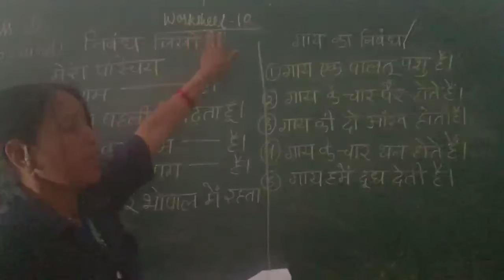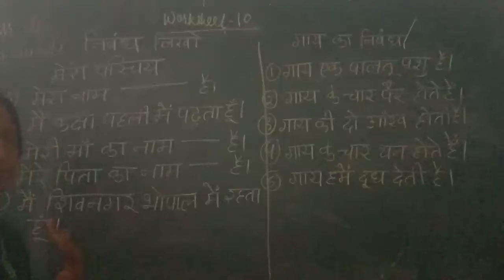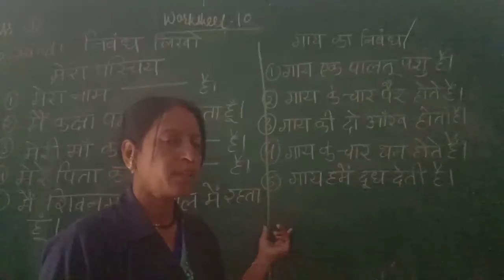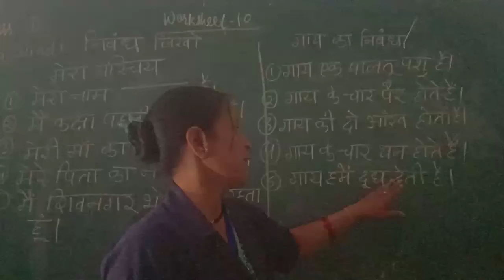suraj school: Date 5 march class 1 sub. Hindi worksheet no. 10. by vishwakrma mam